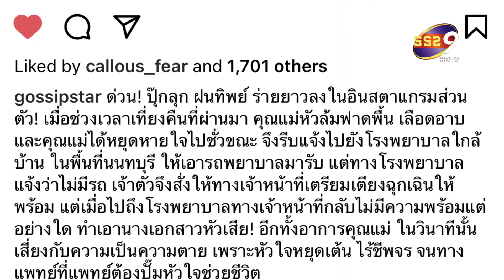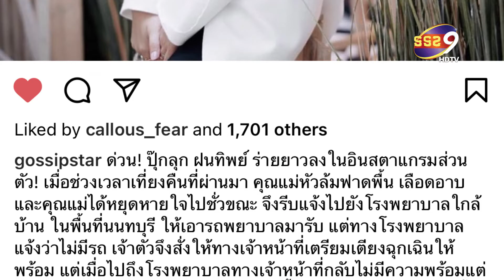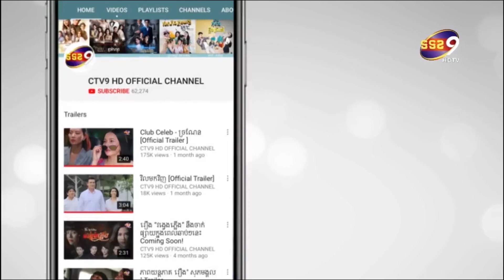ក្ដៅៗ pooklook fonthip ស្លុតស្មារតី ម្ដាយដួលបោកក្បាលមានអាការៈ COMA ស្លុតចិត្តព្រោះពេទ្យ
ពិតជារឿង១គួរអោយភ្ញាក់ផ្អើលយ៉ាងខ្លាំង ក្រោយពេលដែលកញ្ញា ប៉ុកលុក ហ្វុនធីប ដែលមានឈ្មោះពេញថា (  ฝนทิพย์ วัชรตระกูล ) Fonthip Watcharatrakul  បានរៀបរាប់នូវសារយ៉ាងវែង ក្នុងន័យ ភ័យផង និងខឹងផងថា នាវេលាកណ្ដាលអាធ្រាត នៃថ្ងៃទី២០ខែឧសភា ឆ្នាំ២០២១ យប់មិញនេះ  ម្ដាយនាងបានដួលបោកក្បាលនិងឥដ្ឋ ឈាមហូរជោគខ្លួន  ហើយពេលខ្លះម្ដាយរបស់នាង មិនមានដង្ហើមនោះទេ  ទើបនាងប្រញាប់ប្រញាល់ ទាក់ទងទៅមន្ទីពេទ្យ ក្បែរផ្ទះ  នៅក្នុងតំបន់នៃខេត្ត នន្ទថាក់បុរី អោយយកឡានពេទ្យ មកទទួល តែខាងពេទ្យបានតបថាមិនមានឡានទៅទទួលនោះទេ លឺដូចនេះ នាងក៏បានប្រាប់ថា មិនអីទេមិនបាច់មកយកក៏បានតែជួយត្រៀម គ្រែនិងបន្ទប់សង្គ្រោះបន្ទាន់ផង ព្រោះម្ដាយរបស់នាងមានអាការៈធ្ងន់ធ្ងរហើយ ។ តែគ្រប់យ៉ាងមិនដូចការរដែលបានព្រមព្រៀងគ្នា នោះទេ ជាហេតុធ្វើអោយគ្រប់គ្នា ស្លុតចិត្ត និងខឹងយ៉ាងខ្លាំង ព្រោះតែខាងមន្ទីពេទ្យនោះ មិនបានត្រៀមអ្វីទាំងអស់ ហើយម្យ៉ាងវិញទៀត អាការៈរបស់ម្ដាយនាងក្នុងពេលនិង គឺប្រឈមនិងនិងសេចក្ដីស្លាប់យ៉ាងខ្លាំង ព្រោះបេះដូងឈប់ដើរ អត់មានជិពចរលោត រហូតដល់ពេទ្យត្រូវប្រើឧបករណ៍ជំនួយ ដើម្បីអោយបេះដូងដើរ  ដើម្បីសង្គ្រោះជីវិត ។ ហើយក្នុងពេលនេះ យើងមិនទាន់ដឹងពីអាការៈរបស់ម្ដាយនាងថាទៅជាយ៉ាងណានោះទេ ។ យើងគ្រាន់តែឃើញនាង បង្ហោះសារយ៉ាងឈឺចាប់ថា ខូចចិត្តខ្លាំងណាស់ ជាមួយរឿងដែលបានកើតឡើង មានអារម្មណ័ថាយកអាយុជីវិតរបស់គេទៅលេងសើច មានប៉ុន្មាននាក់ហើយដែលបាត់បង់ជីវិតដោយសារការធ្វើការបែបនេះ ? ឬក៏មកពីអ្នកឃើញមនុស្សស្លាប់រាល់ថ្ងៃ រហូតដល់សាំទើបអ្នកធ្វើបែបនេះ ? បើសិនជានេះជាគ្រួសាររបស់អ្នក តើអ្នក និងធ្វើការបែបនេះទេ ? អាយុជីវិតអ្នកជំងឺគឺនៅលើដៃរបស់អ្នក បើអ្នកមកធ្វើការដើម្បីតែប្រាក់ខែ ដោយមិនបានស្រឡាញ់អាជិព១នេះ អ្នកគួរតែលាឈប់ពីការងារនេះទៅ ។ ហើយមន្ទីពេទ្យដែល មិនមានឧបករណ៍គ្រប់គ្រាន់ក្នុងការសង្គ្រោះជីវិតអ្នកជំងឺនោះទេ គួរតែបិតទៅ ឬក៏បិតបន្ទប់សង្គ្រោះបន្ទាន់របស់អ្នកចោលទៅ ព្រោះវាមិនមែនជាកន្លែងដែលត្រូវយកជីវិតមនុស្សមកសាកល្បងព្យាបាល បើអាចសង្គ្រោះបានក៏សង្គ្រោះបន្ត តែបើសង្គ្រោះមិនបាន ក៏អោយបញ្ជូនទៅពេទ្យផ្សេងនោះទេ ។ ព្រោះមនុស្សអាចស្លាប់បានក្នុពេលត្រឹមតែ១វិនាទី  យើងជ្រើសរើស យកជីវិតមនុស្សដែលយើងស្រឡាញ់ គ្រួសារអ្នកជំងឺគាត់ជ្រើសរើសអ្នក ដោយផ្ញើជីវិតអ្នកជំងឺក្នុងដៃអ្នក តែអ្នកបែរជាធ្វើបែបនេះ ? ចង់អោយមានការទទួលខុសខ្ពស់ត្រូវជាងនេះ   ។